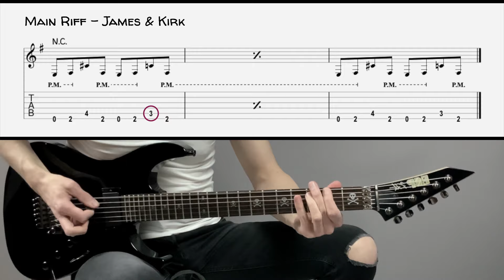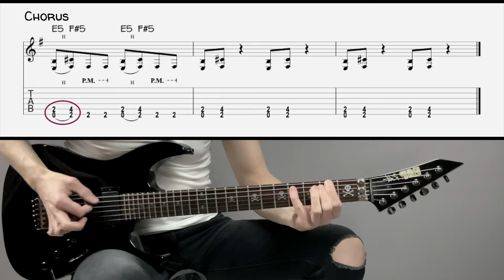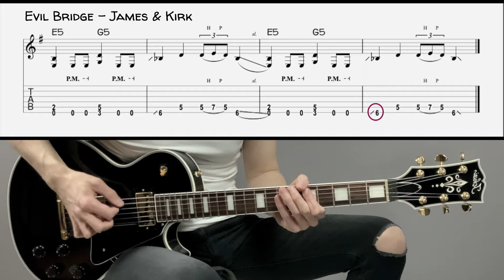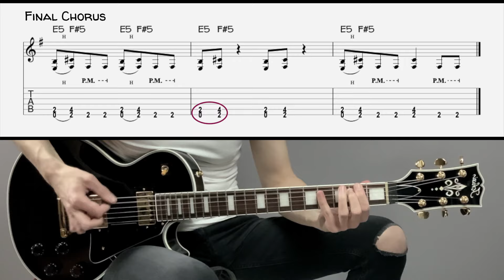METALLICA - THROUGH THE NEVER (Guitar cover with TAB | Lesson)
As always... JAMES and KIRK parts in this video !
🎼  BLACK ALBUM SONG BOOK (12 songs, 122 pages pdf)
🎼  LIVE SHIT SONG BOOK (20 songs, 222 pages pdf)
🎼  FULL TAB SONG (12 pages pdf)
🎵 Perfectly written with nice edit and everything U need to perform and and practice in a good way.
Tempo : 196 bpm. Standard Tuning. Downstrokes for this one !
Important note : Intro is played with a C# (4th fret, 5th string) on the record. With a C (3rd fret, 5th string) in Live situation since the black album tour (cf. Live Shit) I choose to play like James plays Live.
For the rest, lot of downstrokes al through, be precise and accurate, not easy at all !
Great Solo by Kirk, really interesting to play and to work with.
Good luck with this one !
Timeline THROUGH THE NEVER guitar cover TAB lesson :
0:00 • Live intro - James
0:10 • Main Riff - J & K
0:30 • Verse Riff
1:00 • Pré Ch. & Chorus
1:15 • Guitar Solo - Kirk
1:53 • Guitar Solo - James RIFF
2:30 • Evil Bridge
2:50 • Pré Ch. & Last Chorus